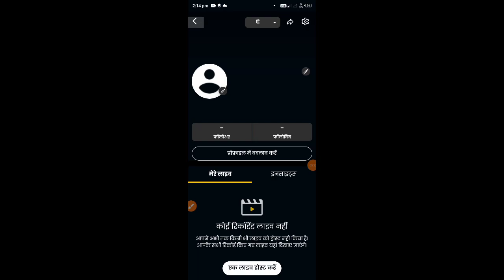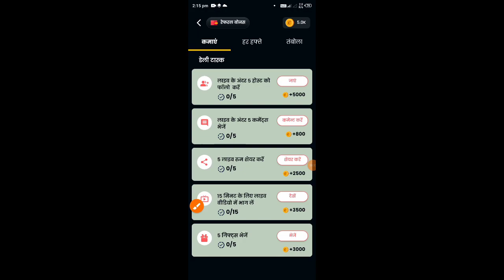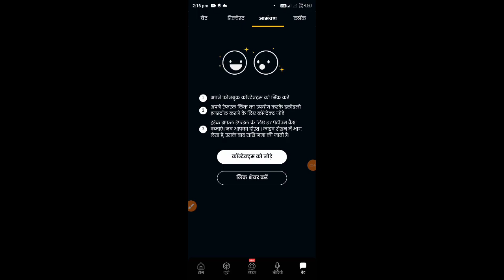eloelo app se paise kaise kamaye l paisa kamane wala app l paise kamane wala app 2024